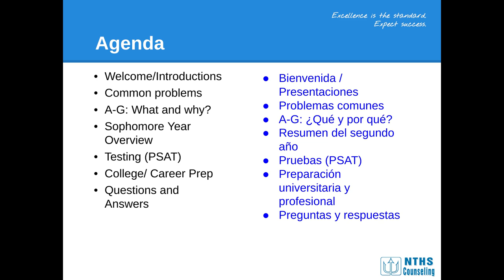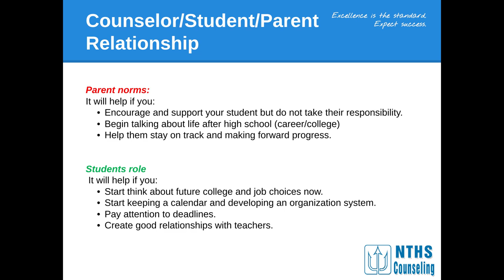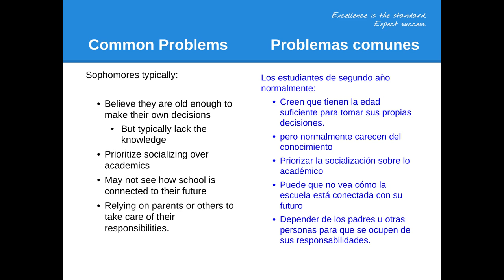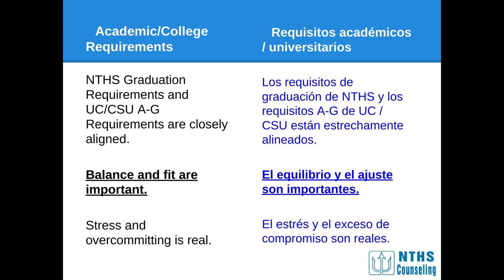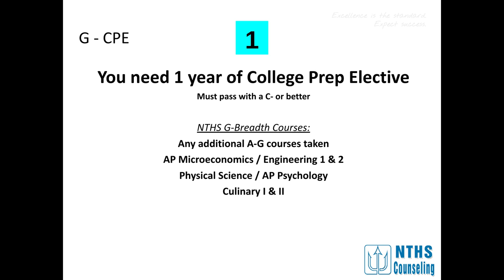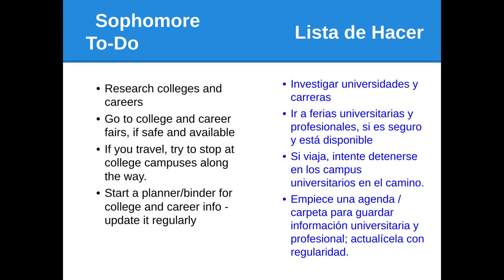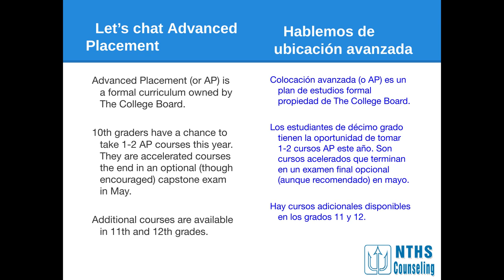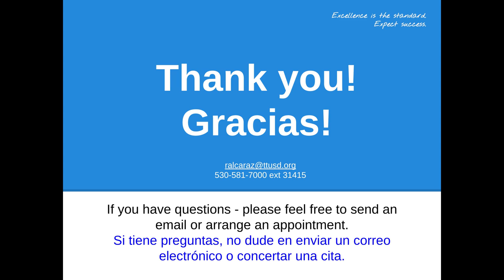10th Grade Fall Counseling Workshop - 2022 - 2023